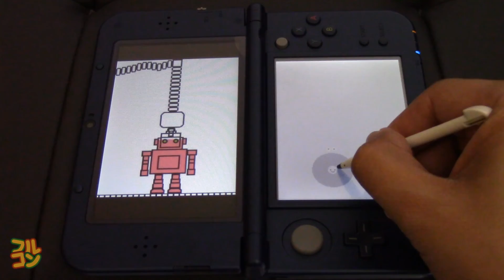【Rhythm Tengoku Gold】Remix 1 Perfect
Rhythm Tengoku Gold/リズム天国ゴールド/Rhythm Heaven
Remix 1
Perfect

Played on a New Nintendo 3DS XL with the actual Nintendo DS cart, リズム天国ゴールド

I stream DTXMania! Please check my schedule!

If you think I deserve it, and wish to donate as way of supporting my channel. Thank you in advanced!